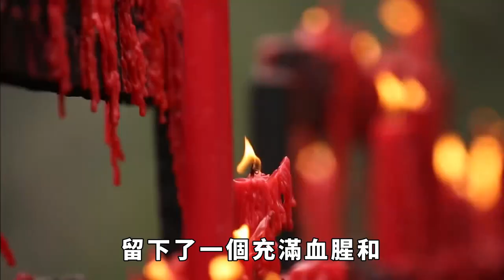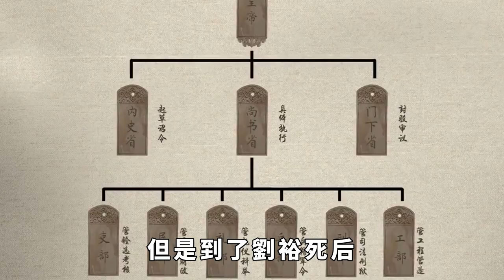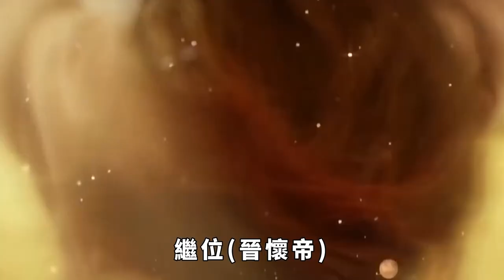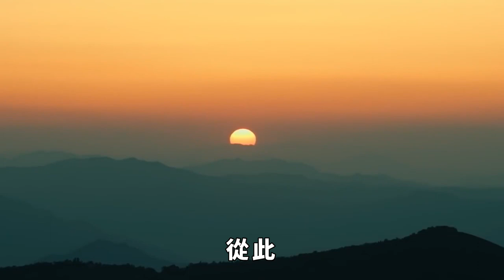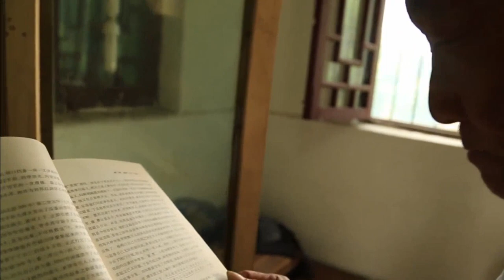八王之亂，讓西晉亡國的是哪八王？[酒窩趣科普]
西晉是中國歷史上的一個朝代，它存在的時間雖然不長，但是在中國歷史上的影響還是非常深遠的。而八王之亂則是西晉朝代中最為嚴重的一次政治危機，這場危機最終導致了西晉的覆滅，留下了一個充滿血腥和權力鬥爭的歷史題材。
那麽，到底是哪八王導致了八王之亂呢？一直以來，這個問題一直在歷史學者和廣大人民群眾中間有一個懸而未決的爭議。趣味歷史 三國 歷史科普 古代歷史 請注意，本影片是專注於講解社會新聞和奇聞異事，完全符合YouTube社群準則。